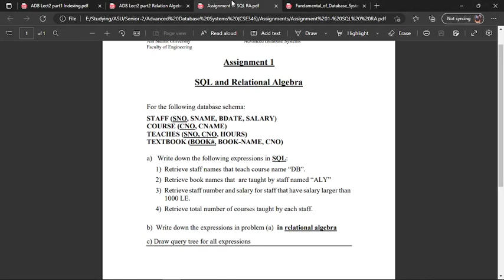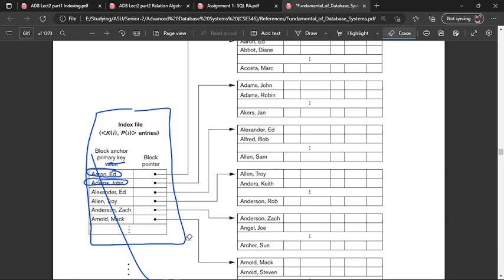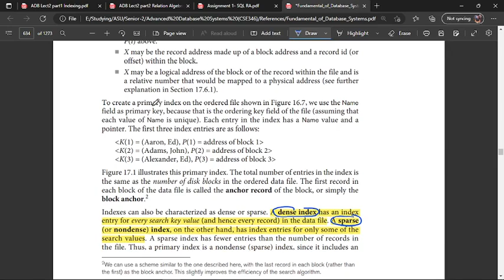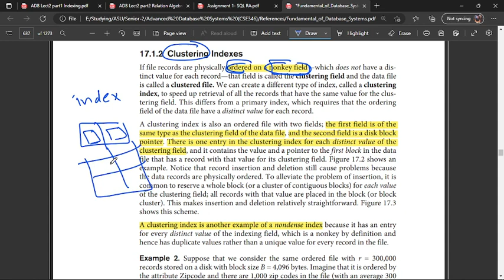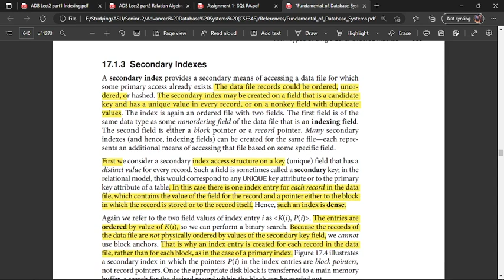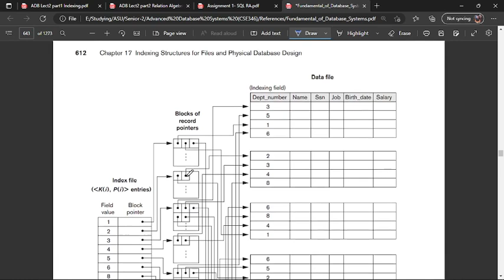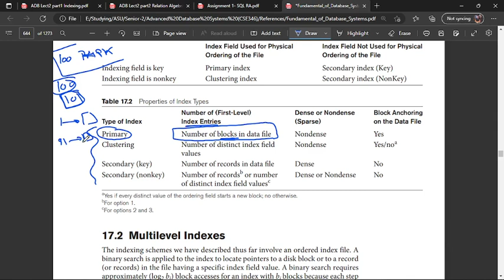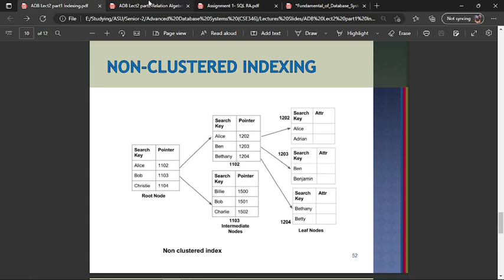1. Indexing - Database Systems